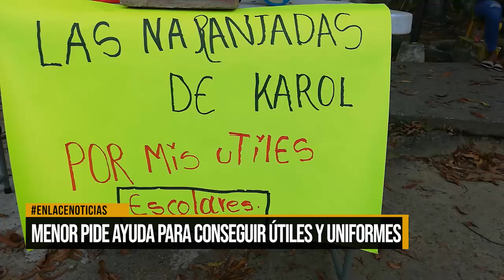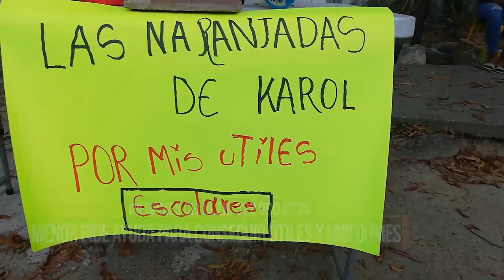Menor pide ayuda para conseguir útiles y uniformes.